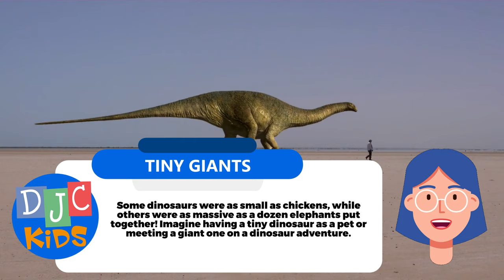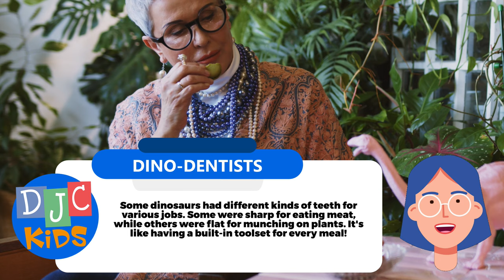Roar-some Dino Facts for Kids! 🦕🌋 Fun and Fascinating Discoveries from the Prehistoric World!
Embark on a dino-rific adventure with our latest video, "Roar-some Dino Facts for Kids!" 🦕🚀 Get ready for a journey back in time as we uncover the coolest and quirkiest facts about these prehistoric pals.

🦖 Did you know some dinosaurs were as tiny as chickens, while others were as gigantic as a dozen elephants? We've got the scoop on the biggest and smallest dino wonders!

🎤 Imagine if dinosaurs had their own language! Join us as we explore the fascinating sounds of the past and discover what dino conversations might have sounded like.

🏃‍♂️ Get ready to sprint with the speedy Velociraptors! Find out just how fast these feathery friends could run and who would win in a race – you or a Velociraptor?

🦴 Explore the unique dino-dentist toolkit! From sharp teeth for munching meat to flat teeth for chomping on plants, discover how dinosaurs were the ultimate mealtime masters.

🌊 Dive into the depths with dino-swimmers! Uncover the secrets of underwater adventurers like the Plesiosaurus and imagine a world where dinosaurs ruled both land and sea.

Grab your explorer hats, gather 'round, and let's embark on a Dino Discovery like never before! Don't forget to roar with excitement, because this is one prehistoric party you won't want to miss! 🎉🦕✨

DJC Kids features nursery rhymes, children songs, and animated stories perfect for kids! Watch our videos and read our books for fun education, music, and activities for children!